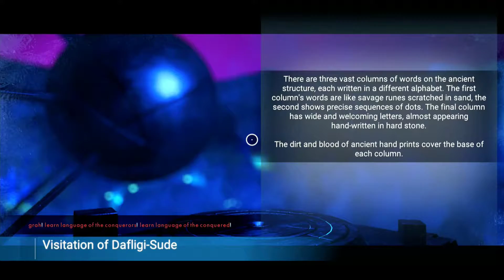No Mans Sky Normal Game Play E17 Exocraft Roaming Extreme 2017 09 30 16 42 38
No Man's Sky - continuing some gameplay which I started underway. This is in "Normal" mode.

I am rediscovering this game after a lengthy departure from it.  The last time I played was shortly after the Foundation release, so it was rather exciting to get back into it, even though I didn't have any current mods.  It was fun, nonetheless.

As you might already know, the way NMS does mods is a bit odd, and mods can easily conflict with one another, so getting all the various mods to work with one another, and not crash the game, can be a challenge.

This is Episode 17, where I'm continuing in the extreme environment so I can clock time for the "Extreme" milestone!